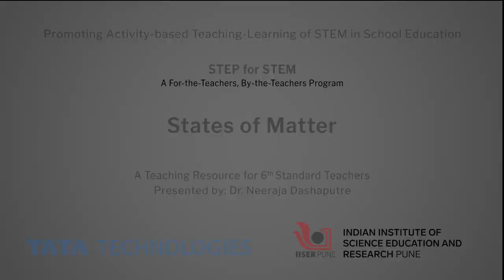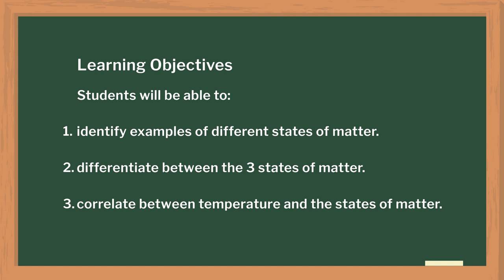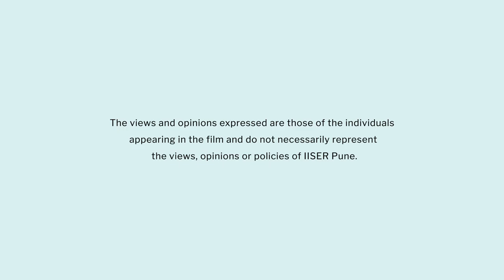States of Matter | English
In this video, teachers will get an idea about how to teach the topic "State of Matter". Students will learn the properties (shape, volume, and compressibility) of different states of matter. They will differentiate between three states of matter of various materials, identify different examples of three states of matter, and correlate temperature with states of matter.